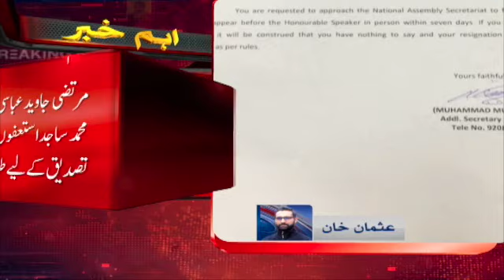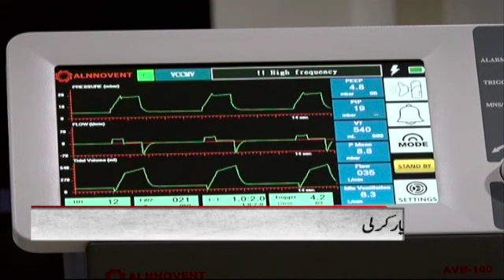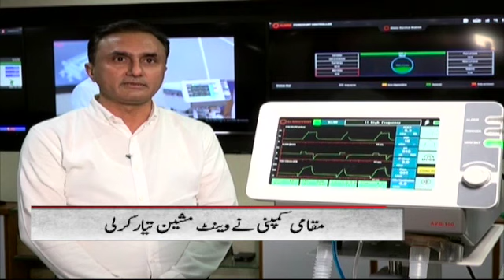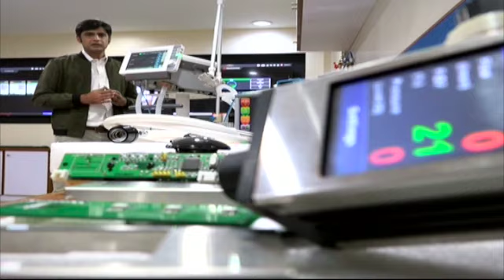Samaa Bulletin 3pm | Lahore bhi Karachi kay naqshay qadam par chal parha | SAMAA TV